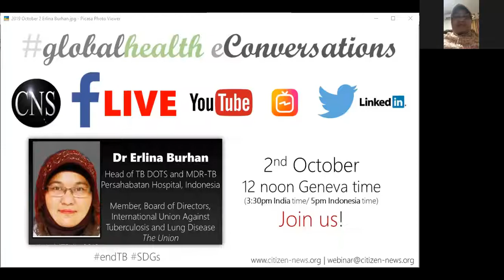High level political commitment can accelerate progress to endTB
Dr Erlina Burhan, noted TB expert from Indonesia and member, Board of Directors, International Union Against Tuberculosis and Lung Disease (The Union) is in conversation with CNS head Shobha Shukla.

Dr Burhan speaks about strong linkages between tobacco use, TB, diabetes, cancer (such as lungcancer), among others. She calls for high level political commitment to jump start stronger action against these preventable epidemics. She strongly emphasizes on prevention of TB (latentTB) which is a critical cog in the wheel to endTB.

Shobha Shukla also coordinates APCAT Media (Asia Pacific regional media network for preventing NCDs and ending tobacco and TB).

Thanks